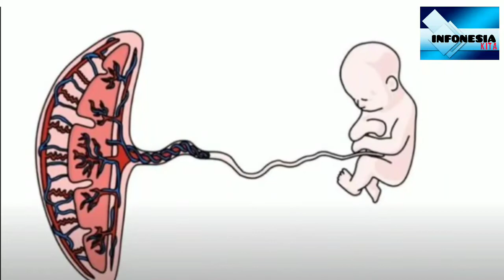7 Suku Kanibal Paling Mengerikan Di Dunia || Kanibalisme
1. Suku Yanomami di Brasil.

Sebuah suku di pedalaman Hutan Amazon, Brasil, bernama Yanomami menjadikan kanibalisme sebagai cara mengungkapkan kasih sayang pada keluarganya.

Suku yang diduga bermigrasi dari Selat Bering pada 1500 tahun yang lalu itu memakan jasad orang yang mereka cintai sebagai wujud penghiburan, memuliakan orang yang meninggal, dan memberikan kasih sayang.

Abu dari jasad orang yang mereka kasihi akan dimasak menjadi sup bersama dengan pisang yang telah difermentasi, dan dimakan bersama oleh seluruh anggota keluarga. Memakan abu jasad diyakini Suku Yanomami dapat membantu orang yang mereka kasihi untuk memasuki surga dan bereinkarnasi.

2. Sekte Aghori Sadhus di India.

Walau bukan termasuk suku bangsa tertentu, Sekte Aghori Sadhus patut diperhitungkan sebagai kanibal. Sebab, praktik kanibalisme yang mereka lakukan masih berlangsung hingga saat ini. Sekte Aghori memakan mayat manusia dalam berbagai kondisi tanpa terkecuali, baik segar, busuk, terbakar ataupun mentah.

Untuk menemukan ´bahan makanannya´ Sekte Aghori tinggal di tepi Sungai Gangga, dekat dengan tempat kremasi atau pembakaran manusia. Sekte yang mengklaim dirinya sebagai aliran dari Agama Hindu dan penyembah Dewa Siwa tersebut meyakini, bahwa memakan mayat manusia yang telah meninggal sebagai puncak penyatuan jiwa dengan alam.

Tak hanya untuk dimakan, abu mayat hasil kremasi juga kerap mereka gunakan sebagai aksesoris. Salah satunya adalah dengan menaburkannya di seluruh tubuh.

3. Suku Korowai di Papua Nugini.

Di Papua Nugini terdapat sebuah suku yang konon masih melakukan tindakan kanibal atau memakan daging manusia. Mereka dikenal sebagai Suku Korowai.

Kabarnya Suku Korowai masih mempraktikkan kanibalisme dalam beberapa acara ritual pemujaan mereka. Suku Korowai meyakini bahwa membunuh dan memakan jasad seseorang merupakan satu-satunya cara untuk membalaskan dendam pada iblis atau khakua yang dianggap mengambil jiwa orang tersebut.

Tak hanya memakan daging manusia, suku yang bermukim di rumah pohon yang dibangun sekitar 42 meter di atas tanah itu juga kabarnya sering menganggap orang-orang berkulit putih sebagai mayat yang bergerak. Mereka percaya bahwa orang-orang berkulit putih adalah orang-orang yang dirasuki oleh setan.

4. Suku Indian di Karibia
Tahukah kamu bahwa kata 'Kanibal' pertama kali dimuat dalam catatan sang pelaut ternama Christopher Columbus saat melakukan ekspedisi ke Karibia? Ya, nama 'Caniba' yang dalam bahasa Karibia berati 'manusia yang memakan manusia' ia sematkan.

Julukan tersebut ia berikan bagi Suku Indian yang mendiami Karibia. Pasalnya, Suku Indian yang Columbus sebut sebagai The Carib, People of the Lesser Antilles itu biasa memakan jasad musuh-musuhnya.

Memakan jasad musuh mereka anggap sebagai bentuk balas dendam pada musuh yang telah membunuh anggota keluarga mereka. Namun, semenjak masuknya agama Kristen pada abad ke-17, budaya kanibal mulai menghilang.

5. Suku Aztec di Meksiko.

Meski dianggap memiliki peradaban yang tinggi di bidang ilmu pengetahuan dan budaya, Suku Aztec di masa lampau ternyata memang dikenal sebagai suku kanibal. Konon, Suku Aztec mengorbankana nyawa manusia sebagai tumbal untuk pemujaan dewa mereka yang dikenal sebagai Huitzilopochtli.

Orang-orang yang ditumbalkan akan dicabut jantungnya saat mereka dalam keadaan hidup dan jantungnya masih berdetak. Kemudian tumbal ini akan dimasak dan dimakan beramai-ramai. Kabarnya, selama setahun, Suku Aztec dapat mengorbankan lebih dari seribu jiwa sebagai tumbal.

6. Masyarakat China Kuno di China.

Jika praktik kanibalisme dari suku-suku sebelumnya bertujuan sebagai pemujaan, pembalasan dendam, dan memuliakan orang tercinta, masyarakat China kuno melakukan hal yang berbeda.

Sebuah tradisi China kuno mempraktikkan kanibalisme sebagai solusi untuk menghilangkan kerutan pada wajah dan membuat orang yang mengonsumsinya terlihat lebih muda. Caranya adalah dengan memakan janin yang digugurkan, atau mengonsumsi obat-obatan berisi bubuk janin yang diklaim sebagai suplemen kesehatan.

Masyarakat China kuno menganggap bayi yang diaborsi dan plasenta, sebagai bagian dari daging sang ibu yang masih murni. Janin tersebut juga dianggap belum memiliki kepribadian sendiri.

Para ibu jaman China kuno percaya bahwa dengan mengonsumsi janin yang telah diaborsi, bukan hanya dapat menghilangkan kerutan, tapi juga bisa menciptakan bayi baru yang lebih sehat.

7. Suku Amahuaca di Peru
Suku Amahuaca yang tinggal di Perbatasan Peru meyakini bahwa orang yang telah meninggal mesti dikonsumsi. Tradisi ini dianggap mampu membuat roh orang yang mereka cintai itu tetap merasa hangat, dari pada harus membiarkan mereka terkubur di tanah yang dingin.